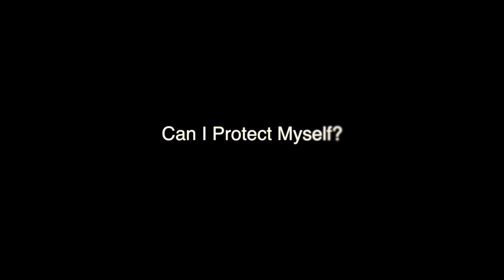Introduction to the EMP FAQ playlist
For more in depth information and D.I.Y.  projects to protect critical items during an EMP or CME check out the Home EMProvement DVD...